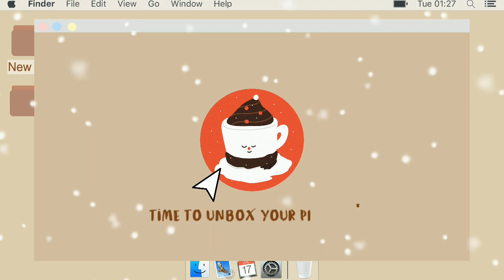Christmas Intro Templates | VLOGMAS Intro 2020 | No Text | Cute Intro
This is free to use Intro Templates but please do not re upload my video :) (Whole Entire Video)

Apps that I used to Edit
Kinemaster ROG
Phonto
Pixallab

Stickers
PicsArt

Thumbnail Background Source
TiTi Studio

Music Source
Intro and Outro
Jingle bells by Kevin Mcleod
Template 01
Let it snow by: DJ Quad NCFMYT
Template 02
Last Christmas by: Trap Remix
Template 03
Christmas Vibe Philip E. Morris
Template 04